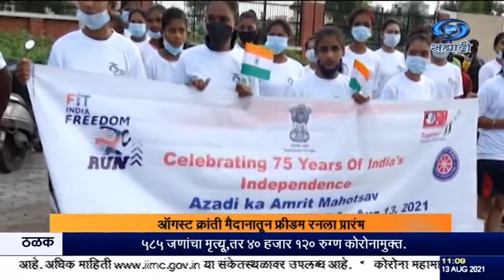राज्यात प्रसिध्द ऐतिहासिक स्थळांवर नेहरु युवा केंद्र संघटनेकडून फ्रीडम रनचं आयोजन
१३.०८.२०२१ :
देशव्यापी फीट इंडिया-फ्रीडम रन या उपक्रमाला राज्यात मुंबईसह सहा मुख्य ठिकाणी आज   झाली. नेहरु युवा केंद्र संघटनेतर्फे राज्यातील विविध ऐतिहासिक स्थळांवर फ्रीडम रनचं आयोजन करण्यात आलं आहे.
     मुंबईत महात्मा गांधी यांनी 1942 च्या ‘भारत छोडो’ चा नारा ज्या ठिकाणाहून दिला होता त्या  ऐतिहासिक ऑगस्ट क्रांती मैदानातून सकाळी सात वाजता फ्रीडम रनला झेंडा दाखवून रवाना केलं. नाना चौक  इथं या दौडीचा समारोप झाला.

  गेट वे ऑफ इंडिया इथंही  फिट इंडिया फ्रीडम रन मध्ये एन.एस.जी.चे ४० जवान सहभागी झाले होते.
गेट वे ऑफ इंडियापासून मुंबई उच्च न्यायालय मार्गे नरिमन पाईंटवरून हे जवान आँगस्ट क्रांती मैदानापर्यंत धावले, अशी माहिती एन.एस.जी.चे ग्रुप कमांडर नितेश कुमार यांनी  दिली.
वर्धा इथं  खासदार रामदास तडस यांनी  रॅलीला झेंडा  दाखवला.   हुतात्मा स्मारक ते सेवाग्राम आश्रम बापु कुटी सेवाग्राम आश्रम पर्यंत या रनचं  आयोजन करण्यात आलं होत. . यात  मोठ्या संख्येनं युवक सहभागी झाले होते.

 अकोल्यात १९३८ मध्ये स्थापन झालेल्या   सीताबाई कला महाविद्यालयाच्या परिसरात आझादी का अमृत महोस्तव साजरा करण्यात आला.  यावेळी महाविद्यालय समितीचे अध्यक्ष रुपचंद अग्रवाल यांच्या हस्ते झेंडावंदन  करून कार्यक्रमाची सुरवात करण्यात आली. आपले निरोगी आरोग्य हीच आपली खरी संपत्ती हा संदेश देत सीताबाई महाविद्यालतुन सुरवात झालेल्या 'फिट इंडिया फ्रीडम रन'चा समारोप  वसंत देसाई स्टेडियमवर करण्यात आला. यावेळी 11 महाराष्ट्र बटालियन एनसीसी, नेहरू युवा केंद्राचे युवक,बॉक्सिंग मधील विद्यार्थी फिट इंडिया फ्रीडम रन मध्ये सहभागी झाले होते.